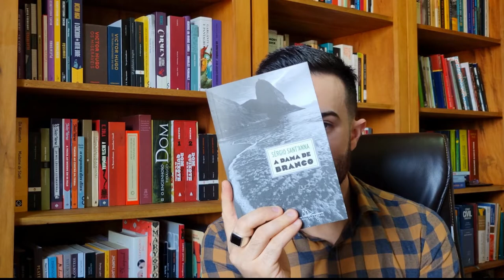A Dama de Branco, de Sérgio Sant'Anna | Diário de Leitura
Falo sobre A Dama de Branco, de Sérgio Sant'Anna*.
🎁Listas de Desejos na Amazon (livros em geral) e (literatura brasileira)
🛍Compre na Amazon e ajude o canal

📚 Compre através dos links abaixo e ajude o canal:
A Dama de Branco, de Sérgio Sant'Anna

Outros livros citados:
Os Cem Melhores Contos Brasileiros do Século, org. de Ítalo Moriconi:
50 Contos e 3 Novelas, de Sérgio Sant'Anna (Coleção Listrada)
Discurso sobre a Metástase, de André Sant'Anna

📻Podcast citado:
Rádio Companhia: #163 - Especial 80 Anos de Sérgio Sant'Anna:

🎁Se quiser me presentear (!), estas são as minhas Listas de Desejos na Amazon:
(lista geral)
(lista específica com literatura nacional)

Como funciona isso? Basta você escolher algum dos livros listados e clicar em "adicionar ao carrinho"; depois, compre o que mais você quiser; ao finalizar a compra, na hora de escolher os endereços, como você começou com a minha lista, surgirá o meu nome como destinatário; é só escolhê-lo :)

Diário de Leitura, por Lucas Carvalho de Freitas

*Canal sob a proteção da Imaculada Conceição, de São José e do meu Anjo da Guarda